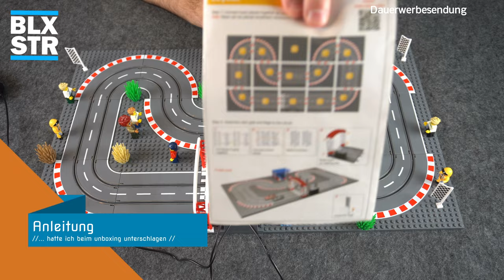MODBRIX® 🏁 SLOT CARS & BRICKS (QMAN®) 🏎️| Unboxing, Build, Fakten, Fazit 💬 | 🖖 BloxxStar | 📽️ 4K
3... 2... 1... GO! Der große Preis der Klemmbausteine hat begonnen! BloxxStar legt einen Traumstart hin. So oder so ähnlich könnte es aus den Kinderzimmern schallen. MODBRIX® hat mit seinen Partnern in Übersee eine coole Kombination geschaffen: Slot-Car-Racing auf Klemmbausteinen. Was haltet Ihr davon? ⬇️

ℹ️ Infos zum MODBRIX® "SLOT CITY"
ℹ️ Maße: 64 x 38,5 x 9 cm
ℹ️ Sonstiges: Daimler AG® Lizenz, Qman® Steine
ℹ️ Dieses Set hat mir Modbrix freundlicherweise für ein Review zur Verfügung gestellt.
ℹ️ Dieses Review ist "Subjektiv" da ich Fan bin. Trotzdem kann man meine Meinung nicht kaufen.

Kapitel/Sprundmarken

0:00 Gag
0:54 Introcard
1:01 Begrüßung/Einleitung
1:49 Infocard
1:56 Unboxing
6:05 Speed Build / Fakten Zeit
14:46 Rennen
15:32 Fazit
17:33 Outro

ℹ️ Dieses Set hat mir Modbrix freundlicherweise
ℹ️ für ein Review ohne Bedingung zur Verfügung gestellt.
ℹ️ Dieses Review ist "Subjektiv" da ich Fan bin.
ℹ️ Trotzdem kann man meine Meinung nicht kaufen.

☑️ Bitte lasst mir ein Kommentar dar und gebt mir
☑️ Euer direktes Feedback. Wenn dir das Video gefallen
☑️ hat dann drücke bitte auf den "Like" Button.

🗨 Über BloxxStar
🗨 von verschiedenen Herstellern vor:
🗨 Aufwiederbauen!
🗨 BloxxStar!

⭐ Danke Dir/Euch!

ℹ️ Händler bzw. Produkthersteller:

Brigamo GmbH
Waldstückerring 46a
76756 Bellheim